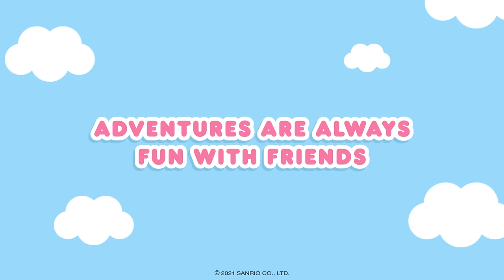Season 4 NEW TRAILER | Hello Kitty and Friends Supercute Adventures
Hello Kitty and Friends Supercute Adventures is back with a new season of adventures, smiles, and a NEW friend!  Get ready for all new supercute fun with Hello Kitty and friends!

And to get ready for the Hello Kitty and Friends Supercute Adventures Season 4 launch, here are some supercute activities to download with your friends